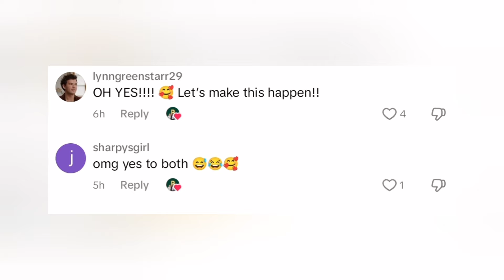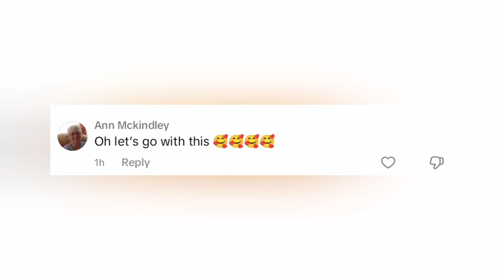LUKE NEWTON IN ITALY| THE NEXT JAMES BOND W/NICOLA AS BOND GIRL IS STRING FANS RIGHT